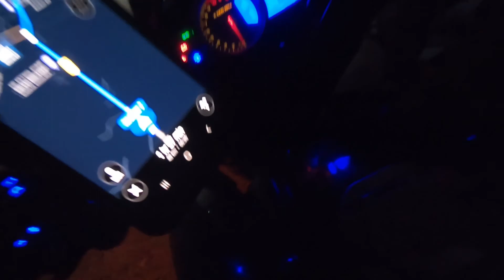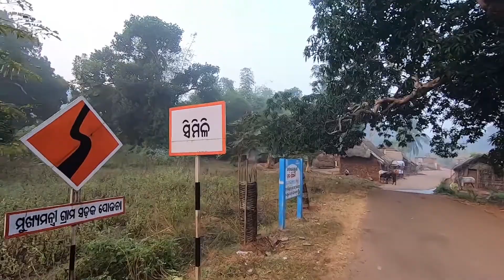Trip to Simili waterfall | Budha budhiyani Dam | Nayagarh | Vlog - 20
This place is very beautiful and surrounded by dense forest simili waterfall is situated in Nayagarh district and 87 km from khordha.
The best time to visit is morning where you will find only nature and peace. You can also make family picnic and feast as well.
It has 2 waterfall and you have to trek 1.5 km inside the jungle for better view.

And the second place is Budha Budhiyani Dam 20 km from Simili surrounded by beautiful nature and you can enjoy the Nature the best time is afternoon 😉

Vlogger baba ✌️